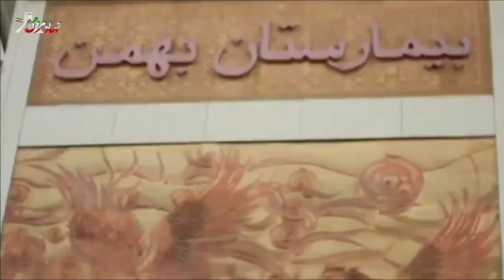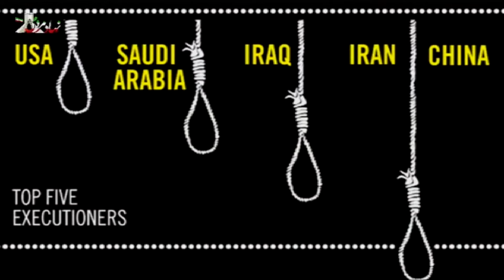Nahade Mardomi- Nov 21, 2014 (News) - سر خط اخبار هفته در باره ایران